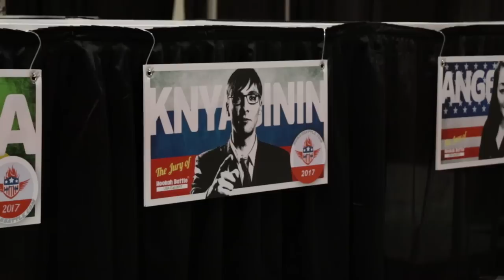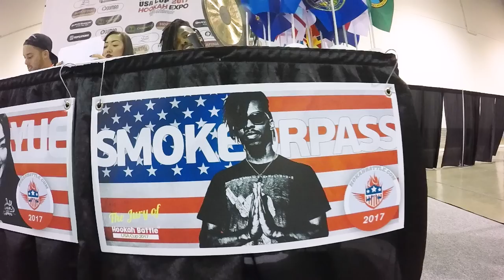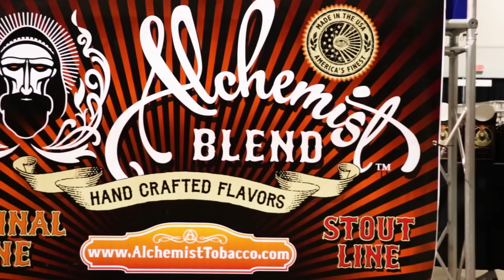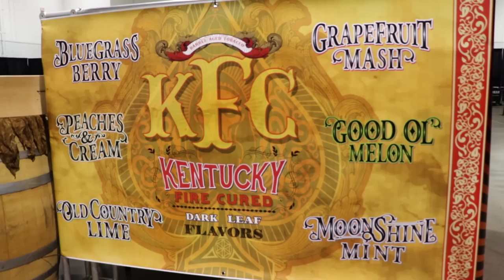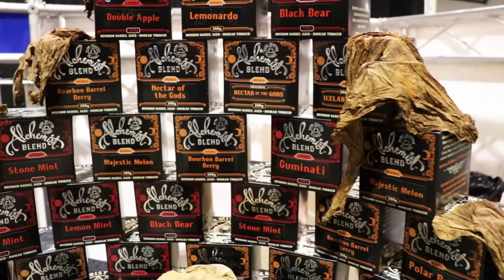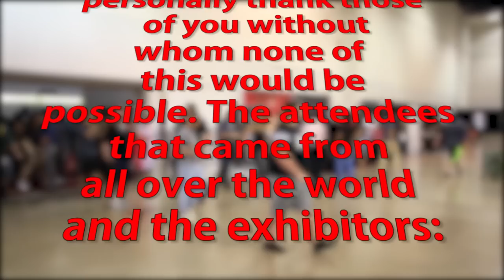Hookah Expo Worldwide 2017 Full Video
Hello Hookah Fans from around the world.

Thank you to those that participated in this historical event. Hookah Expo Worldwide was the first Hookah only expo to be held in the United States, where people attended from over 12 countries.

I would like to thank the following hookah brands who showed up to display their products.
Al Fakher
Alchemist Hookah
Trifecta Hookah
Ugly Hookah
Shika Hookah
Regal Hookah
Prometheus Hookah
Ultimate Hookah
Texas Hookah
Hookah-Shisha
Alpaca Bowls
Doobacco
Aspire Vape
Project Black
Zomo Hookah Tobacco
Zahrah

Let's not forget who sponsored our ice cream during that hot Las Vegas weekend, Kaloud!

Also, Hookah Battle from Russia had an amazing event with us.

I had a great time meeting everyone at the expo and really enjoyed the pool party we hosted with over 250 guests!

We will be having another expo in 2018. and check out

This event was put together by HookahJohn, but couldn't have been possible with the above-mentioned vendors and all of those who attended.